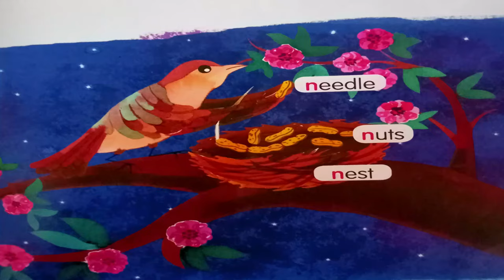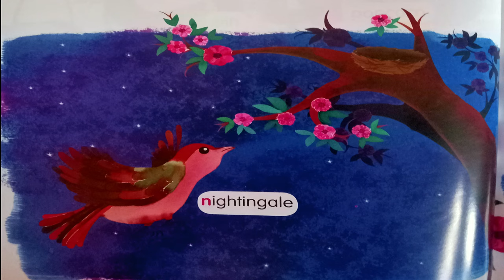The Letter N - Nuts in Nikki's Nest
Nikki nightingale wanted to rest,
So she came back to her nest.
Nine nuts were lying on her bed.
So Nikki found a needle and thread,
Now Nikki's necklace is the best.
n-n-n, hummed Nikki, in her nest!